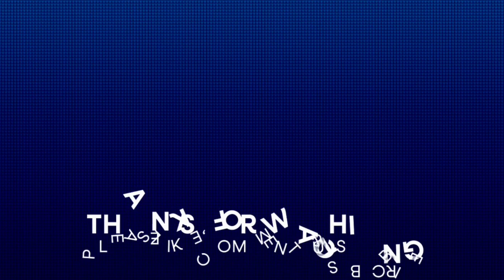বাংলাদেশ সবচেয়ে ছোট ট্রেন vs উপকূল এক্সপ্রেস ক্রসিং || বনানী এলাকায়